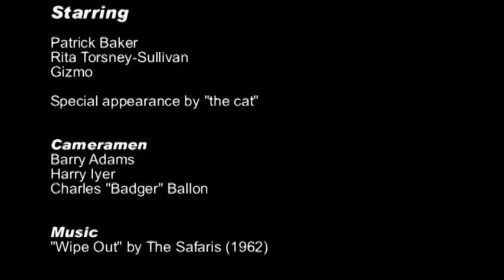Pat and Rita's Save the Date Bloopers July 7th, 2012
Pat and Rita revisit the town that they first met, Oswego, NY as they prepare for their wedding. These are the outtakes from the video shoot.

Special thanks to Barry Adams, Charles "Badger" Ballon and Harry Iyer for filming.